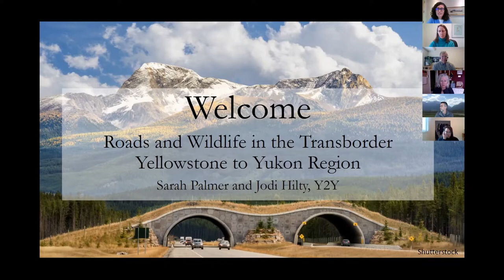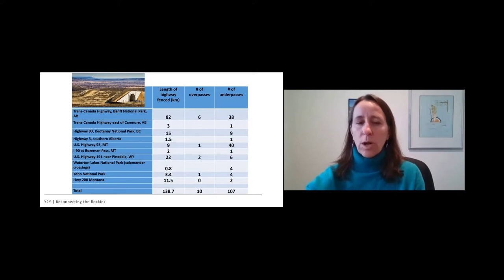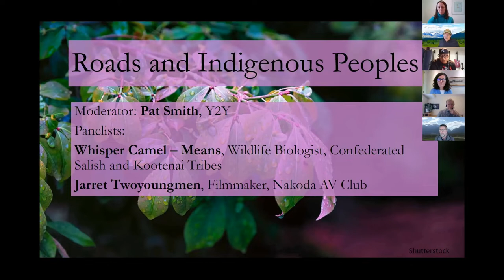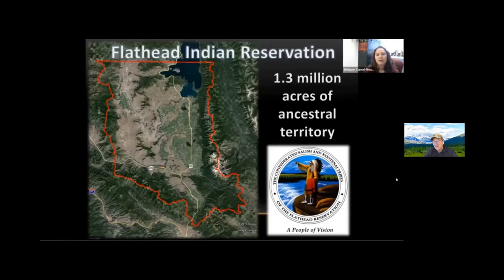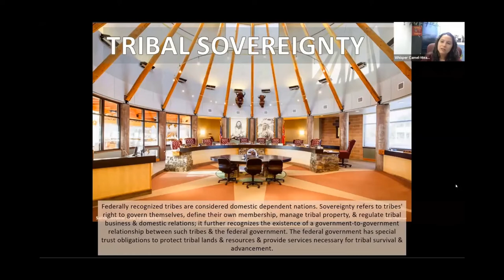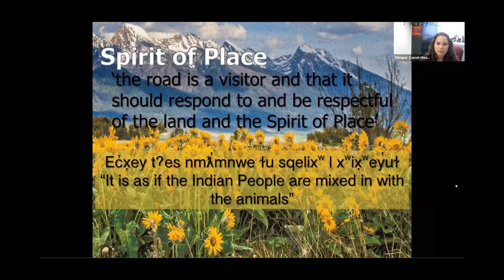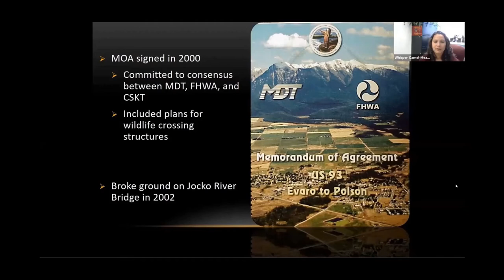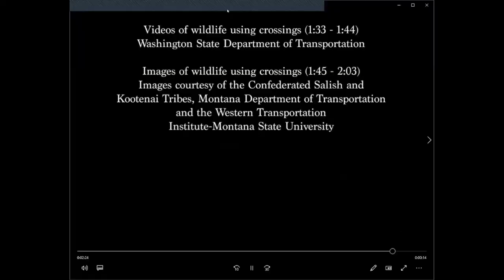Introduction and Panel 1: Roads and Indigenous Peoples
From the Webinar: Roads and Wildlife in the Transborder Y2Y Region

Welcome and setting the stage
Sarah Palmer (moderator) and Jodi Hilty, Yellowstone to Yukon Conservation Initiative

Panel 1: Roads and Indigenous Peoples
Moderator: Pat Smith
Presenters:
• Whisper Camel – Means, Wildlife Biologist, Confederated Salish and Kootenai Tribes
• Jarret Twoyoungmen, Filmmaker, Nakoda AV Club